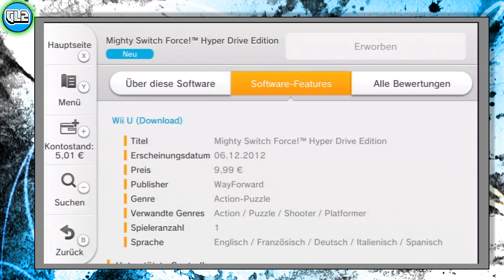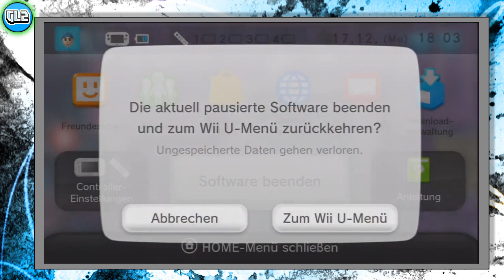GHG #3: Mighty Switch Force! Hyper Drive Edition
Plattformen: Nintendo WiiU & Nintendo 3Ds
Erhältlich im Nintendi eShop.

Inhaltsverzeichnis / Timecodes:
00:09 eShop Arcade Gedöns
01:35 Hauptmenü & Level 1
05:26 Fazit

Du hast noch Fragen?
Schreibs in die Kommentare oder per PN :)